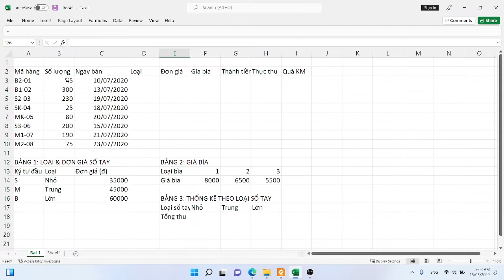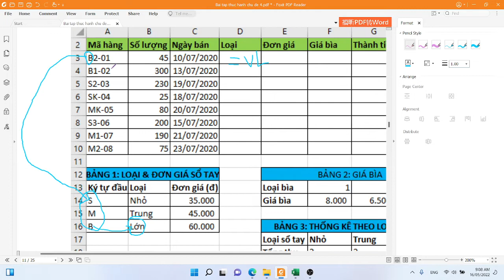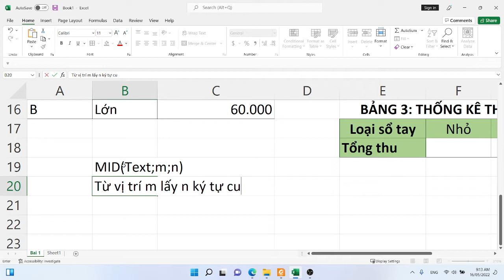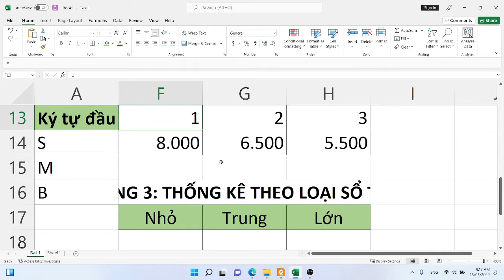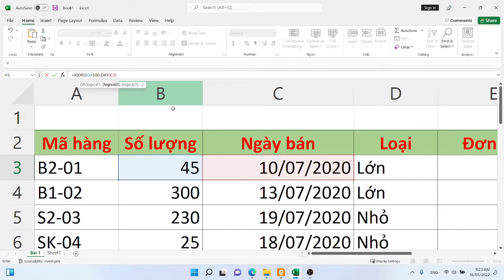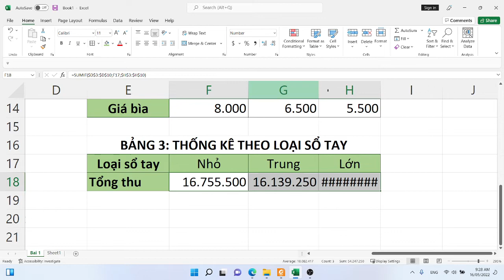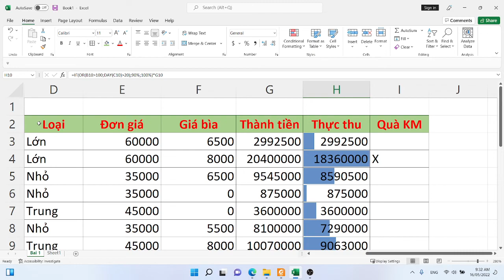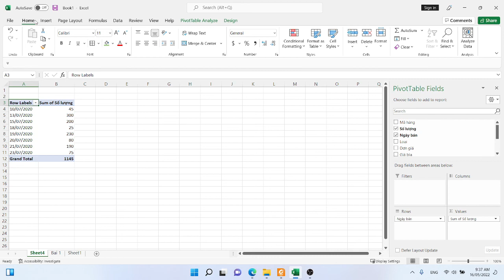Hàm IF, VLOOKUP, SUMIF, Quick Analysis và Pivot Table | Tin học đại cương B - Bài tổng hợp 1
BÀI THỰC HÀNH 01. BÀI TẬP TỔNG HỢP
- Lập công thức điền dữ liệu cho các cột trống còn lại, với các yêu cầu sau
1. Cột Loại: Dựa vào ký tự đầu cột Mã hàng và tra cứu Bảng 1
3. Cột Đơn giá: Dựa vào ký tự đầu cột Mã hàng và tra cứu Bảng 1
4. Cột Giá bìa: Nếu ký tự thứ 2 cột Mã hàng là “K” thì Giá bìa là 0, còn lại căn cứ vào ký tự thứ 2 của Mã hàng (định dạng kiểu số) và tra cứu Bảng 2
5. Cột Thành tiền = (Đơn giá + Giá bìa) * Số lượng.
6. Cột Thực thu:
 Nếu Số lượng lớn hớn 100 hay Ngày bán sau ngày 20/07 thì tính 90%*Thành tiền
 Còn lại được tính đúng Thành tiền
7. Cột Quà KM: đánh dấu “X” cho mã hàng có Thực thu là lớn nhất, ngược lại gán giá trị rỗng
8. Hoàn thành Bảng 3: Bảng thống kê theo loại sổ tay
9. Sử dụng tính năng Quick Analysis để phân tích dữ liệu trực quan.
10. Dùng chức năng PivotTable: Lập Bảng thống kê Tổng số lượng hàng bán theo ngày